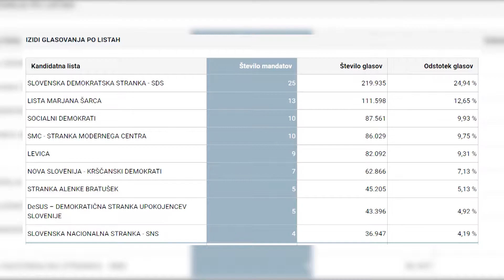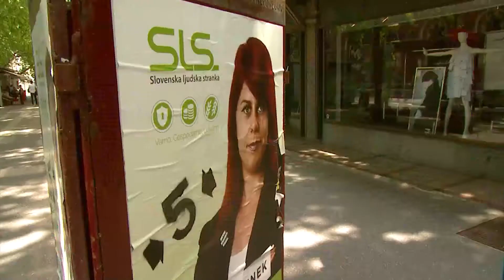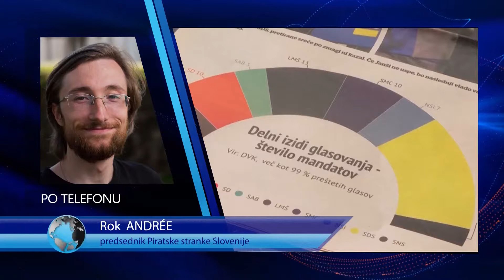FINANCIRANJE »ENOPROCENTNIH« STRANK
Na volitvah v Državni zbor so se med eno in štiri-odstotnim deležem glasov znašle štiri stranke. Slovenska ljudska stranka, Piratska stranka Slovenije, Dobra država ter Andrej Čuš in Zeleni Slovenije so tako po 23. členu Zakona o političnih strankah upravičeni prejemniki javnega denarja. To na mesečni ravni pomeni nekaj tisoč evrov, ki so namenjeni tako za delovanje strank, njihov razvoj in krepitev konkurenčnosti.